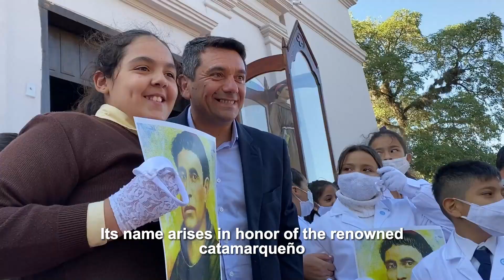Welcome to Fray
Audiovisual presentation of the most representative aspects of the Fray Mamerto Esquiú department.
Officially presented at the Embassy of Beijing China, before tourist providers.